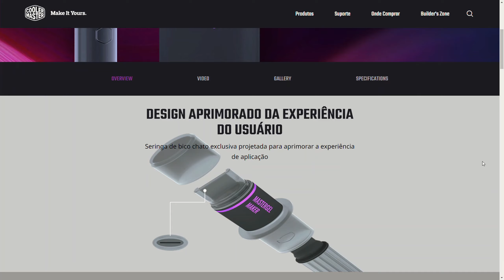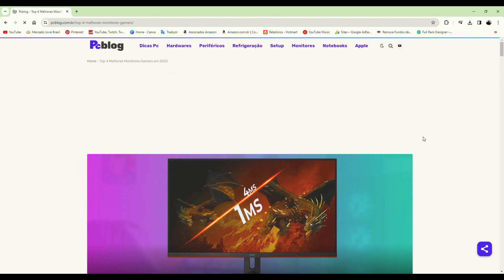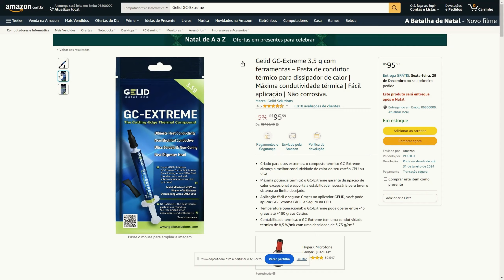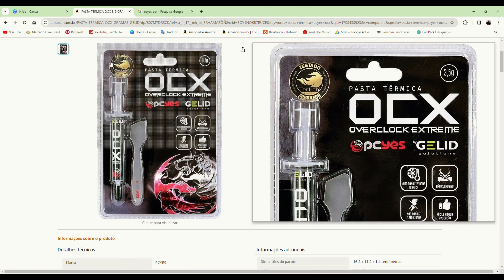Top 5 melhores PASTA TÉRMICA custo benefício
Top 5 melhores pasta térmica custo benefício, neste vídeo, além de eu falar qual é o tempo ideal para trocar a pasta térmica, eu recomendo as 5 melhores opoções de pasta que possui custo benefício, dessa foma você fica sabendo se já passou da hora de trocar e ainda saberá qual é a melhor pasta que deve compra para o seu processador ou placa de vídeo.

Notebook Asus

Notebook Lenovo

Pasta Térmica do vídeo:
Mastergel Maker
Gelid GC Extreme
Noctua HT-H2
Pcyes OCX
Arctic Cooling MX4

Meu site de recomendações de Pc e Setup: pcblog.com.br